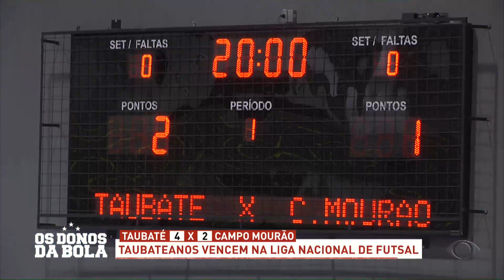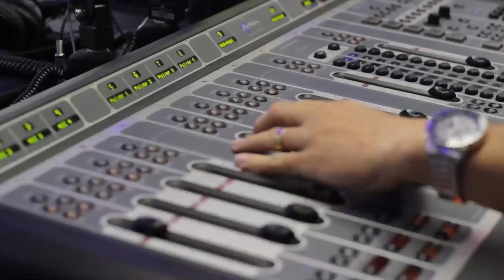OS DONOS DA BOLA - 13/05/2024